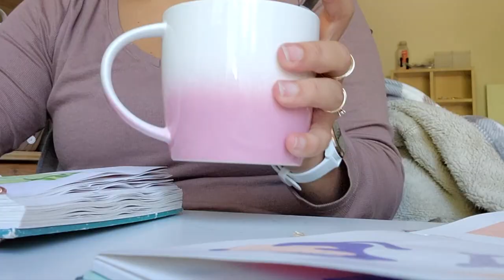a chatty paint with me video 🌸🎨 making a cozy whimsical house in the woods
In this video, I share my thoughts about spending time being a beginner, having imposter syndrome thoughts, and how hard it is to feel like a waste of time to paint when you have a million other things going on!

I really believe that it's the hardest and most vulnerable time to be a beginner at something. It's so easy to compare our beginning with someone else's "end" and every video I watch leaves this aftertaste in my mouth - how do I "get" there? how can I ever be good at this, when it's already been years of trying?

I am starting to think that we actually don't ever get "there", but that's a topic for a whole new video.

Sending love,
Christy